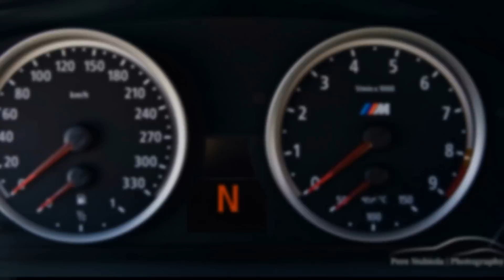BMW M6 - Review, Accelerations, Revs and more...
Reving BMW M6, awesome accelerations, RedLine Revs, Flatout in Full throttle and more...
Full HD Quality 1080p